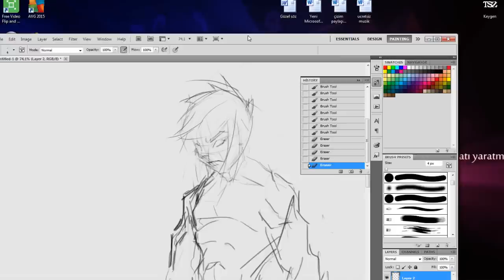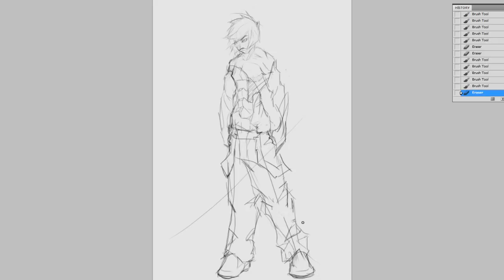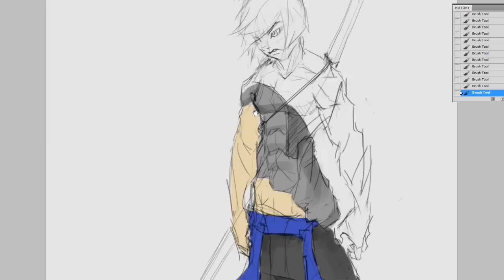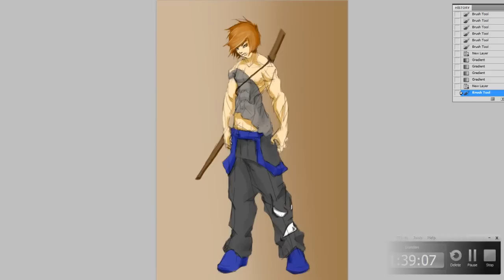Photoshop Character Consept Design [Time Lapse]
illustrator by: Zafer Soylu